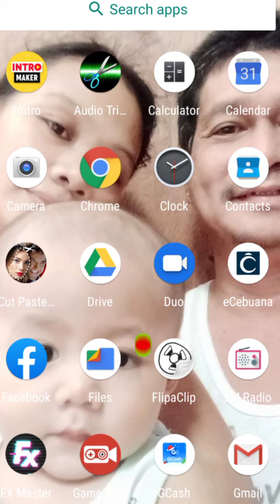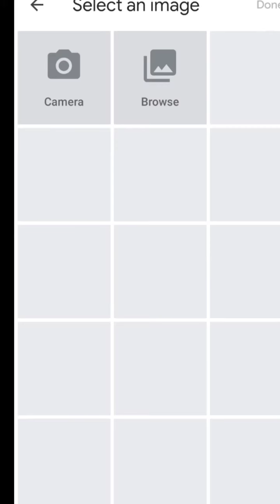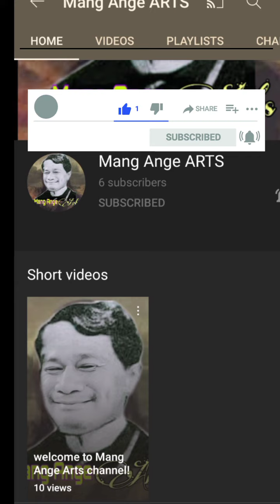Paano Maglagay ng COVER PHOTO o BANNER sa iyong yt channel?